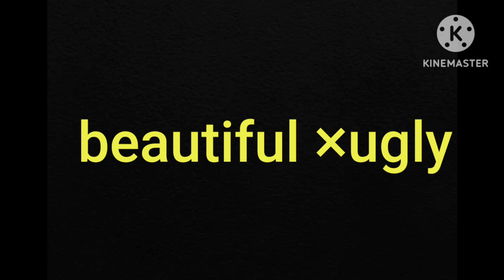Opposite word#english learn .